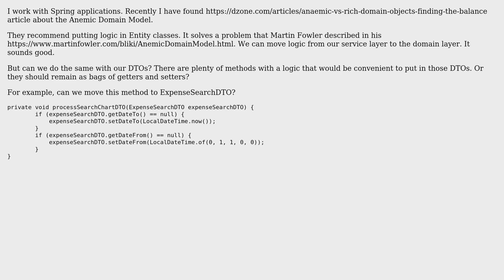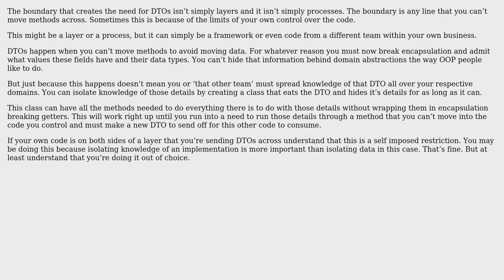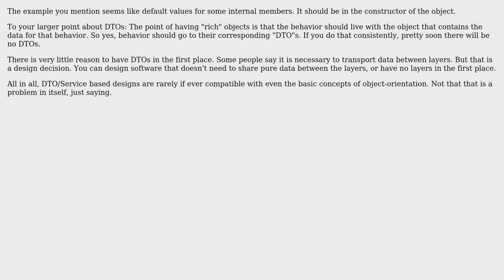Software Engineering: Role of DTOs in Rich Domain Model (4 Solutions!!)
Software Engineering: Role of DTOs in Rich Domain Model

With thanks & praise to God, and with thanks to the many people who have made this project possible! | Content (except music & images) licensed under CC BY-SA | Music | Images & others | With thanks to user Valerii Sloboda user Robert Brautigam user Rik D user Greg Burghardt user candied_orange and the Stack Exchange Network Trademarks are property of their respective owners. You are responsible for your own actions.